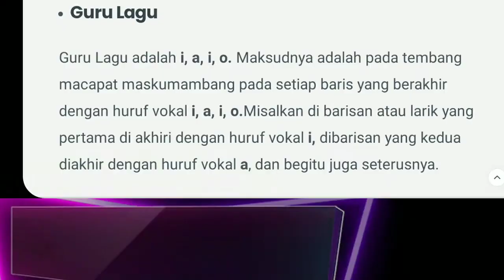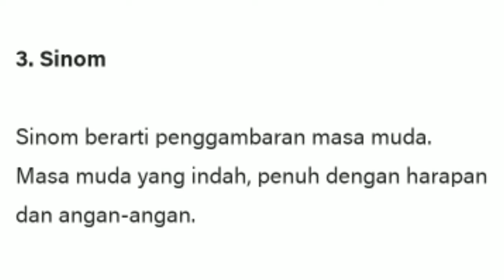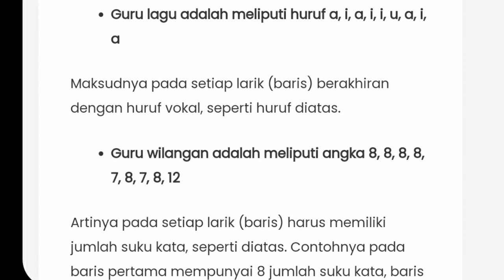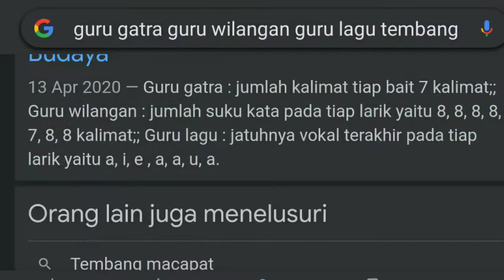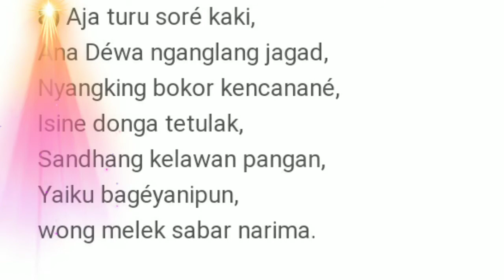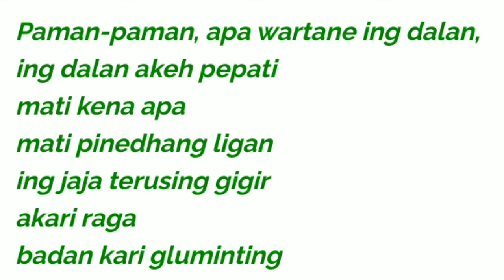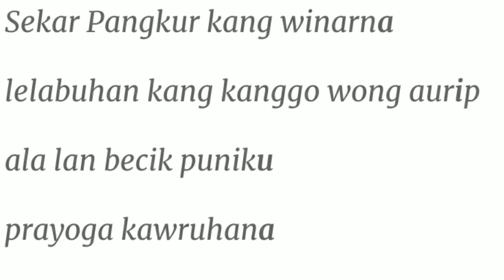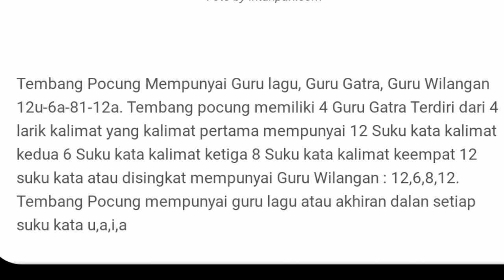RAHASIA HIDUP MANUSIA ADA DALAM GENDING MACOPAT